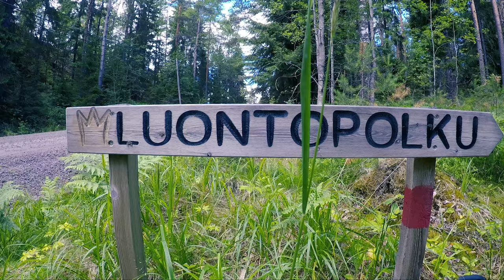Black Toenails – Trail Running In Finland, Episode 2: "Sun, Wind & Blueberries"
Black Toenails – The Life And Times of a Running Junkie

Video Series: Trail Running in Finland, Episode 2

"Sun, Wind & Blueberries"

Running on some technical trails in the beautiful, green forests of Salo, Finland. Southern Finland is typically extremely flat, but there are some exceptions. These trails offer a good amount of ascending and descending – and some delicious blueberries as well.

Song: Sleep Party People – 10 Feet Up